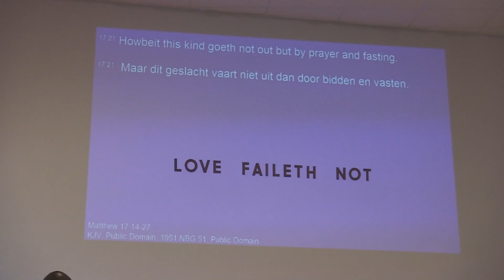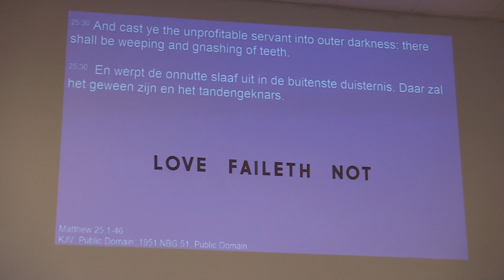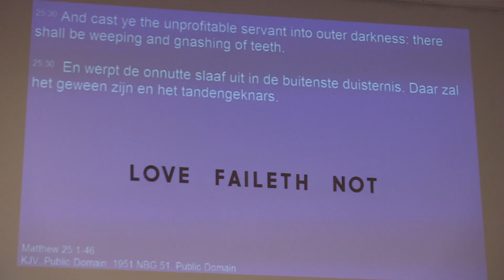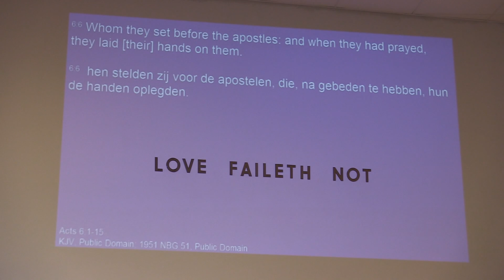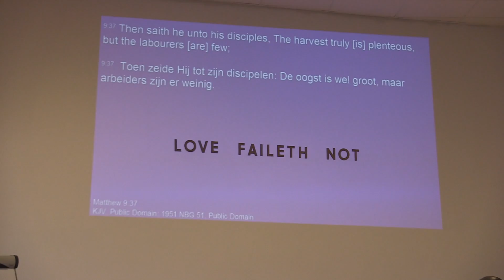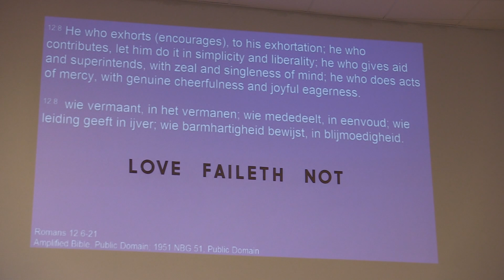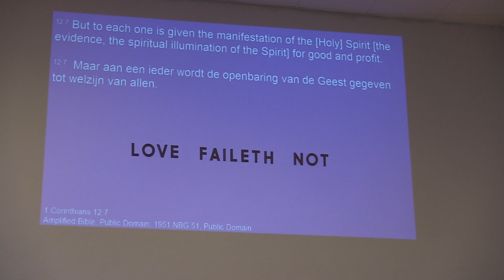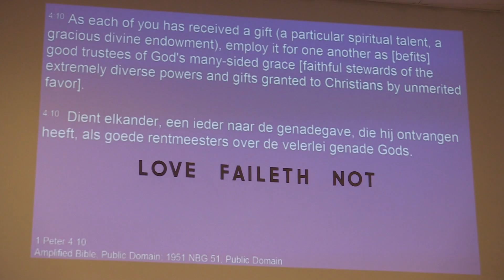#3 Discipleship training - Discover your gift - Part 2 - 14-01-2017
In deze discipelschap training krijgt u  handvaten om in de kracht van De Heilige Geest te wandelen.

Bent u net bekeerd en u bent benieuwd hoe u uw geloof uitoefent in de praktijk? Dan is deze interactieve discipel training zeker voor u bedoelt!

Binnenkort zal er weer een Discipleship Training plaatsvinden, dus houdt onze website in de gaten

Jezus wilt dat we nog grotere werken doen dan Hem. Maar hoe gaat dat dan in zijn werking? Bekijk de training van 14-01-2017